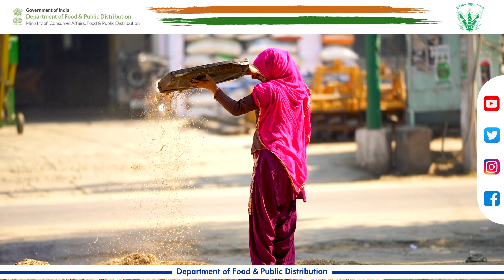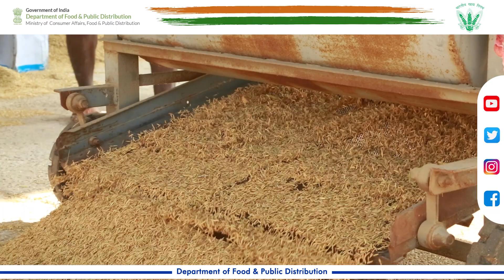खाद्यान गुणवत्ता से खाद्य सुरक्षा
खाद्य सुरक्षा नीति के तहत, भारतीय खाद्य निगम, खाद्यानो की गुणवत्ता नियंत्रण सुनिश्चित कर रहा है।
आइये गुणवत्ता नियंत्रण के बारे में थोड़ा और विस्तार से जानते हैं।